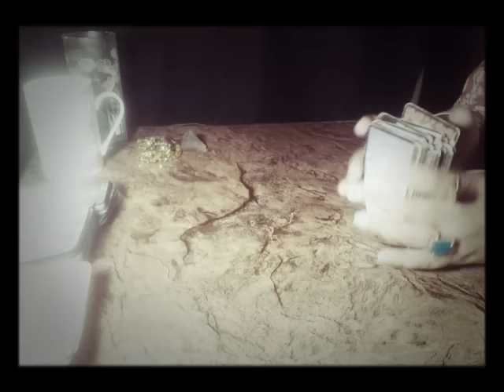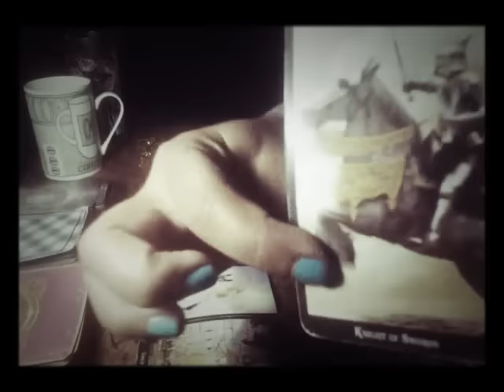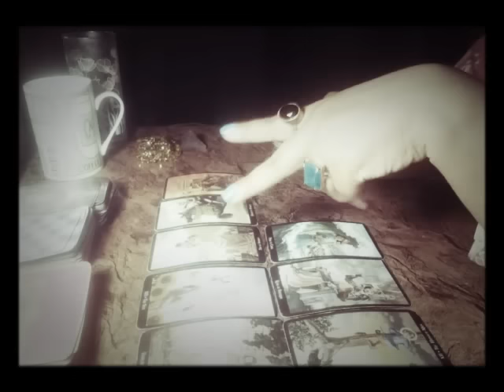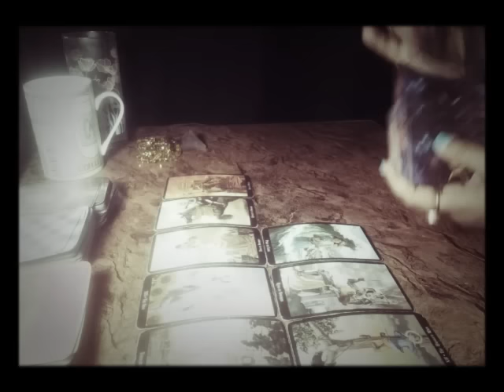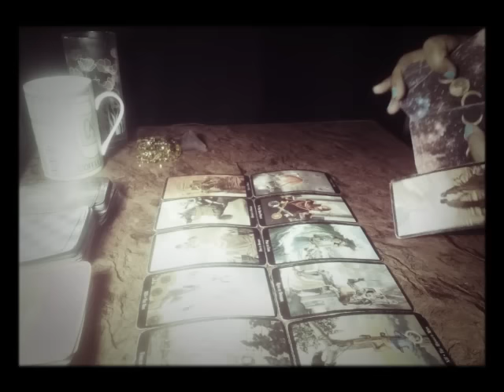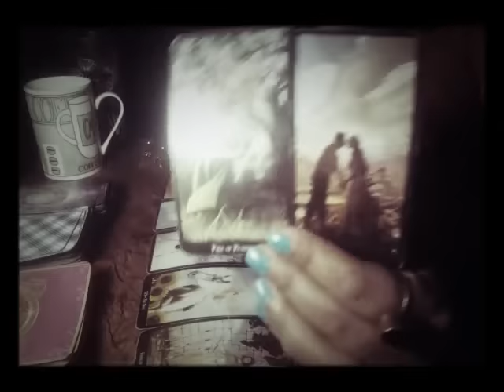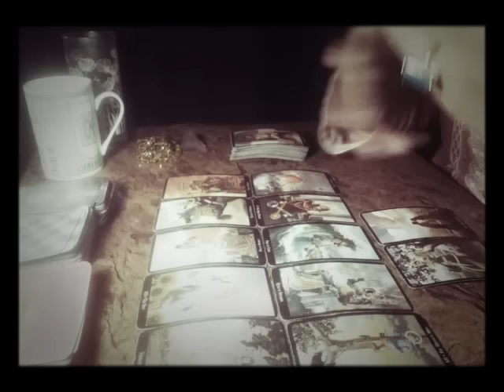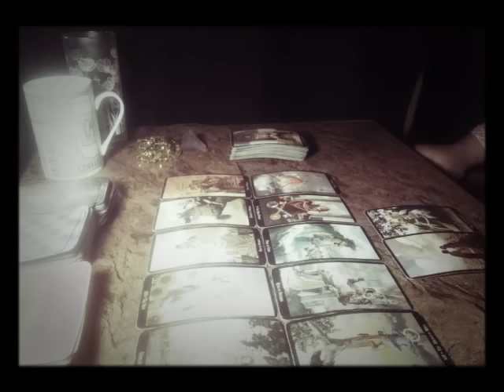SAGITTARIUS ♐ "They want to say I LOVE YOU" march 20-31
Buy & Book your personal reading

🗣 offers (Only Love and Relationships) 💑

💸 1 Love Question via email With Your Reading Cards picture = [36 USD]
💸 2 Love Question with detail you vs them + (1Question Free) recorded video = [65 USD]
💸 Urgent/Emergency detail LOVE reading recorded video = [80 USD]
💸 RELATIONSHIP, TWINFLAME/ SOULMATE with All detail (Feelings, intentions, union etc) Love reading Recorded Video = [111 USD]
PAYMENT METHOD

Western Union (CASH PICKUP)
you will get your reading within 48-72 hours